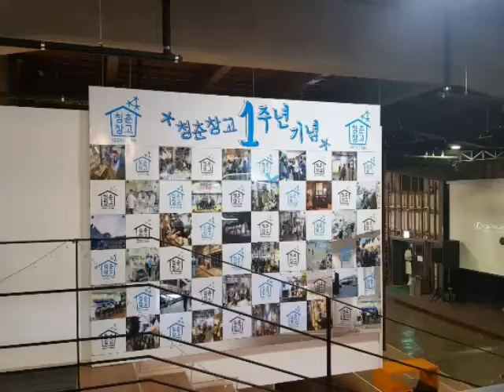아트앤컴퍼니 _청춘창고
2주년만에  성공한  순천의 청년창업 project